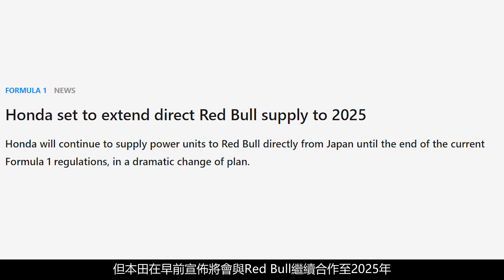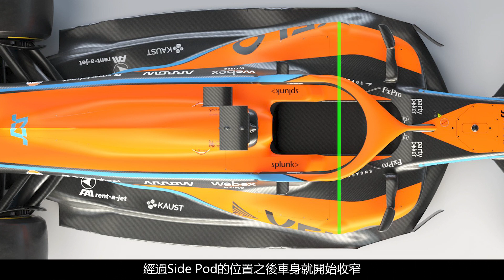《新車介紹》簡單講解RB18 AMR22 MCL36｜00後講賽車 EP83（中文字幕）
在Haas公佈了新拉花之後，在過去一個星期有另外三隊車隊舉行了新車發佈會。這些新的賽車有什麽特別呢？就讓我説一下吧。如果各位喜歡，記得要Like和Subscribe。如果想知道我下次什麼時候上載記得按下下方的鐘和Follow我的Instagram。多謝大家收看，請各位多多指教。

Media Sources:
Formula One Management Ltd
Youtube-Aston Martin Cognizant Formula One Team
Youtube-Mercedes-AMG Petronas Formula One Team